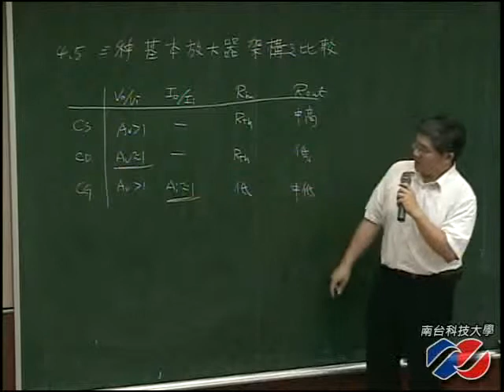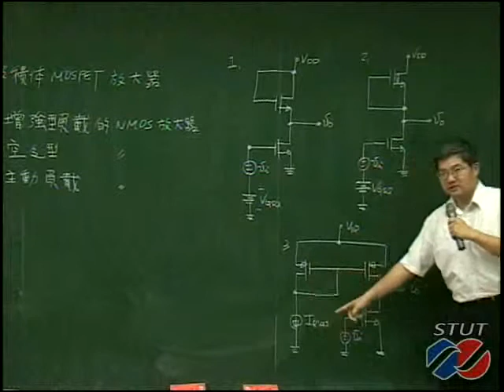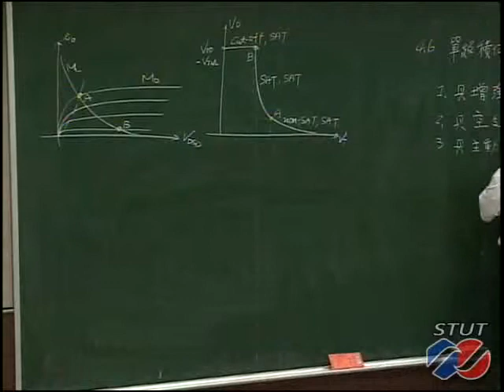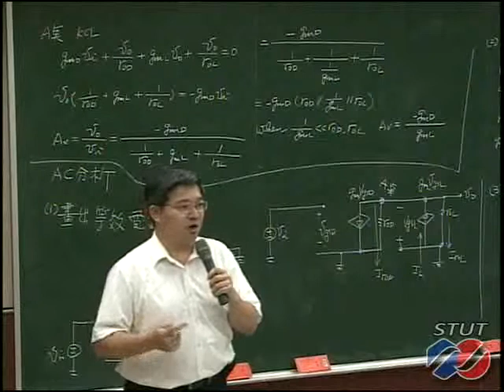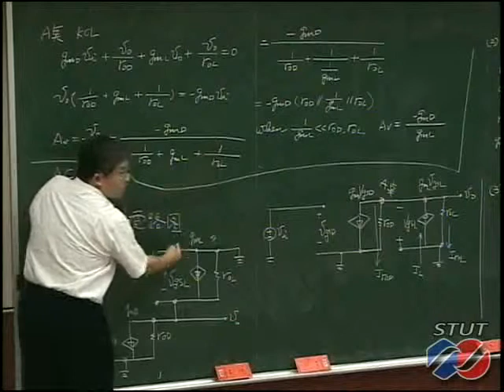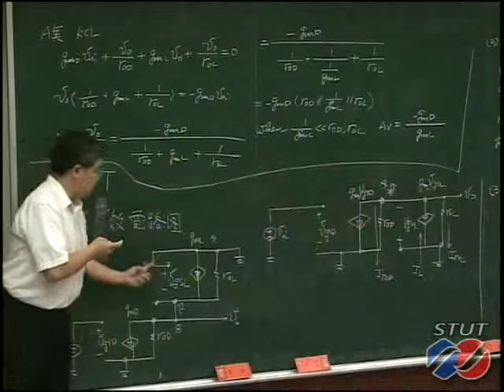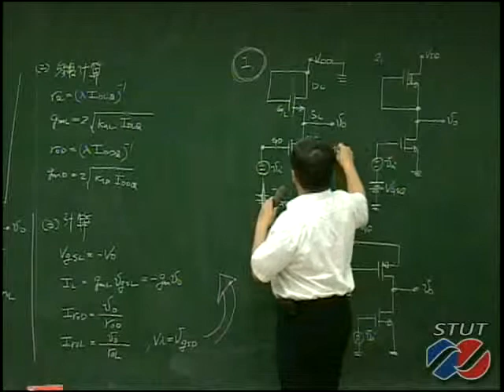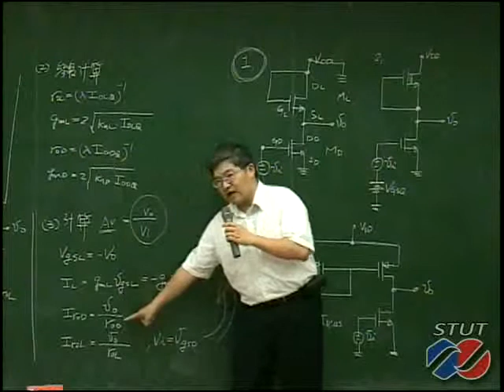《STUT OCW》電子學(二) 4.5 三種基本放大器架構之比較